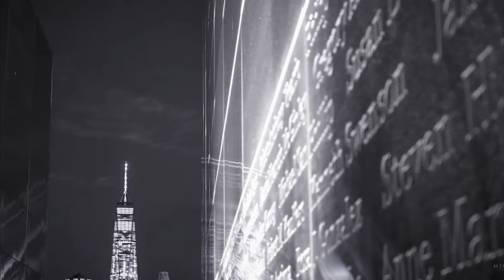Petula Clark "Downtown" (2023 New Extended Revisit Mix) ****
I thought it was time to revisit the mix I did 11 years ago (still on this channel) with this new version having the drums and bass in the center and an acapella intro. I think it results in a more refined version. This is one of THE iconic pop songs of all time. It still feels fresh almost 60 years after it was recorded.  I hope you enjoy this new video and mix!